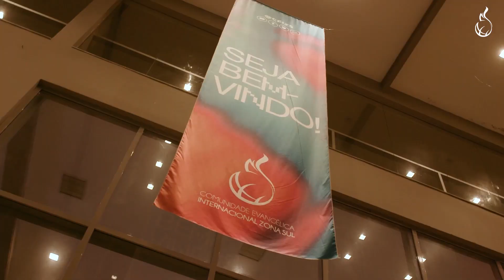Recap Conferência de Avivamento Para as Nações | CEIZS 2023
Nós fomos grandemente abençoados na Conferência de Avivamento para as Nações realizada no Centro de Convenções @ceizs! O Senhor fez coisas grandes na vida de cada um que estava naquele lugar com o coração aberto para receber a Sua Palavra!

Somos muito gratos a Deus!

Compartilhe conosco aquilo que Deus fez na sua vida durante a Conferência de Avivamento Para as Nações! Queremos ler seu testemunho!